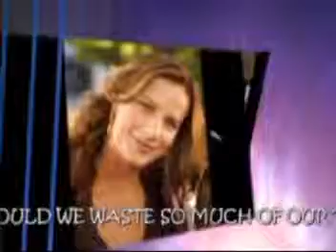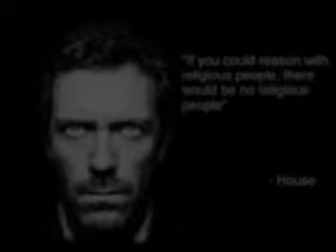Do you believe in Santa Claus?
How about the Easter Bunny? Or Fairies? - All of the above are make believe, fictional fantasy figures. The supernatural don't exist. They aren't real. Guess what/who else??